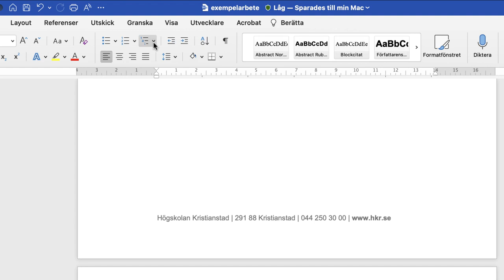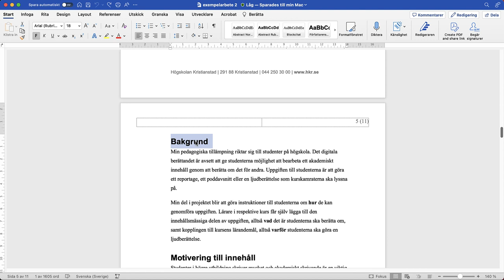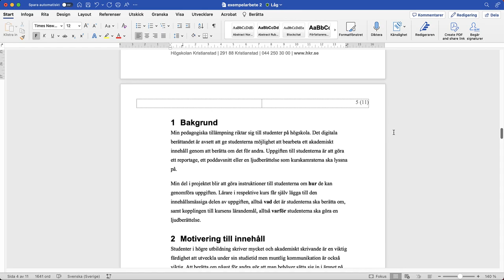Numrera dina rubriker supersnabbt